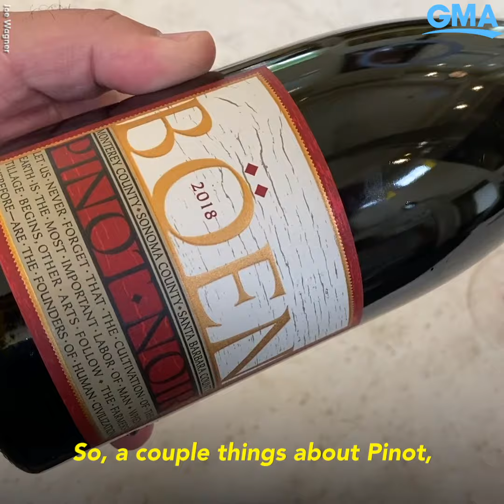On National Pinot Noir Day: How to pour the perfect glass of this grape varietal l GMA Digital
Winemaker Joe Wagner shows us how to take this versatile red wine to the next level for National Pinot Noir Day.